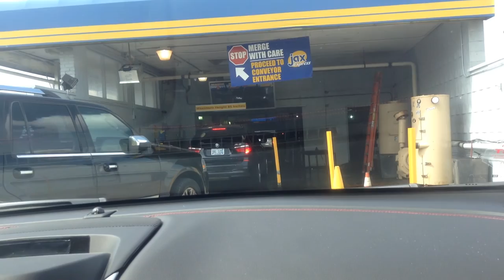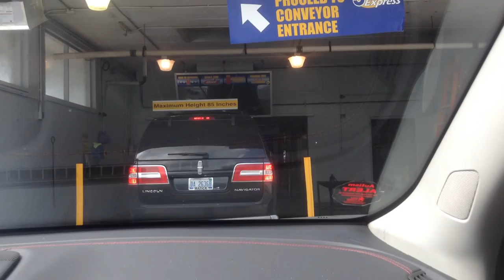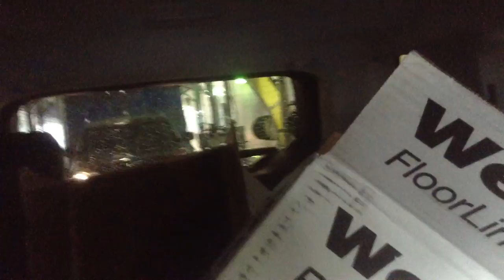jax car wash